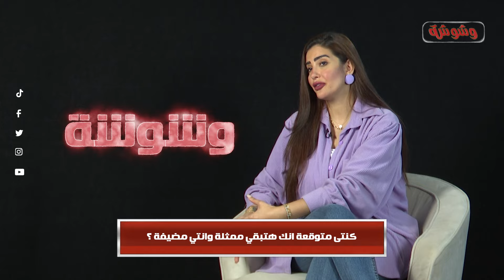شاهد.. اللقاء الكامل لـ بسنت النبراوي في "وشوشة"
وشوشة
وشوشة هي موقع مصري متخصص في الفن والفنانين. وتقدم القناة مجموعة متنوعة من المحتوى، بما في ذلك أخبار الفنانين والمشاهير، وتقارير عن الأحداث الفنية، ومراجعات للأفلام والمسلسلات والبرامج التلفزيونية، والمقابلات مع الفنانين.
تم إطلاق الموقع في عام 2010، ويتميز بفريق عمل من الصحفيين والمراسلين المتخصصين في الفن.
الموقع الفني الأول في مصر 1️⃣